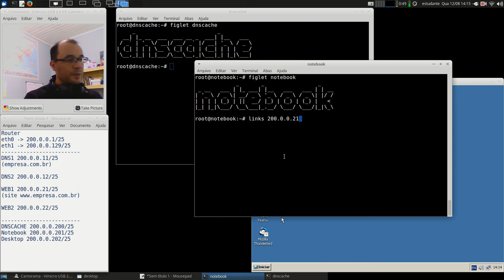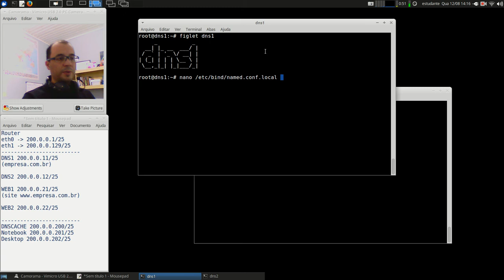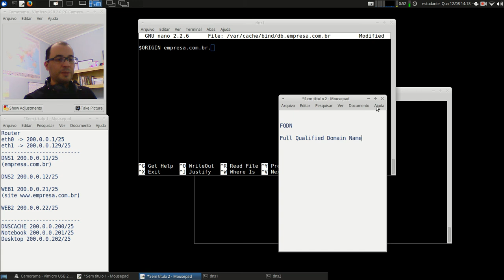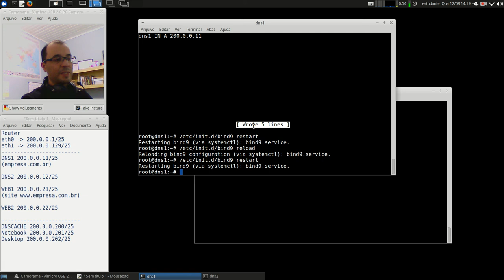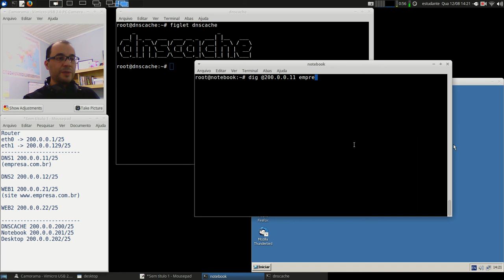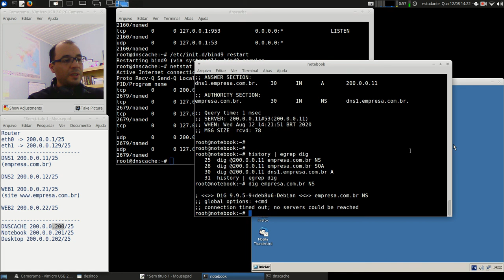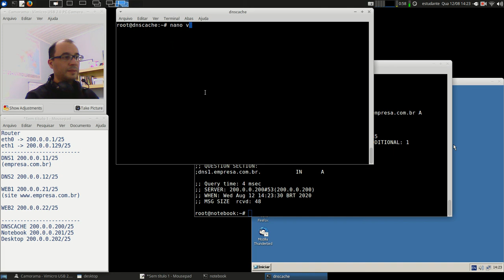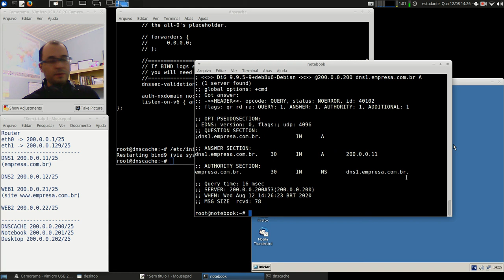Redes 2 - APNP 04a - Servidores DNS - Subdomínios (parte 1)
Capa:
Título: Servidores DNS - Subdomínios (parte 1)
Prof. Hermano Pereira
Em 12/08/2020

-x-x-x-x-

Documentos oficiais

Vídeos